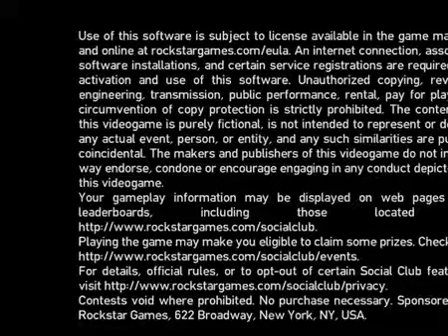GTA The Ballad of Gay Tony Fighters Championship (Bear Fight) gameplay pc